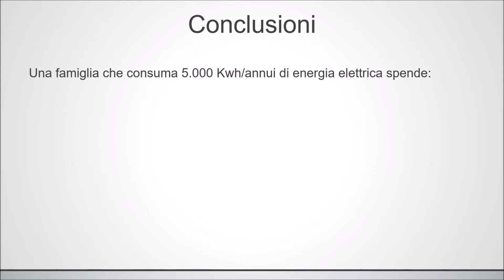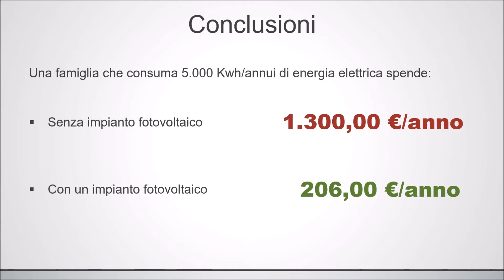ABC Energia, il fotovoltaico conviene oggi più di ieri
Il video espo tutti i vantaggi economici che comporta l'istallazione di un impianto fotovoltaico, rispetto ai sistemi energetici finora adottati